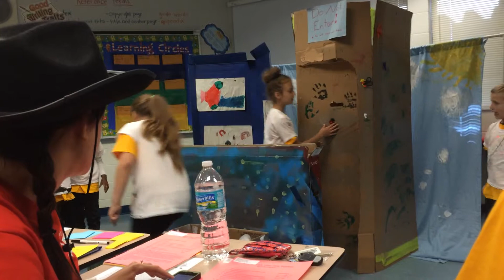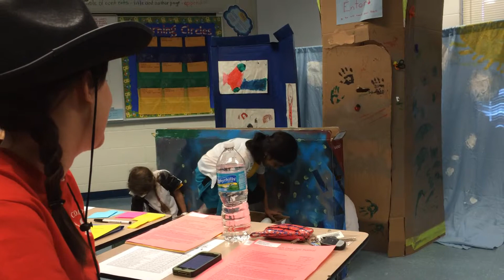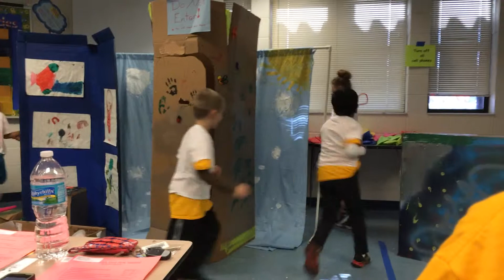Gulf Coast Odyssey Of the Mind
Primary group from Odessa Elementary School.